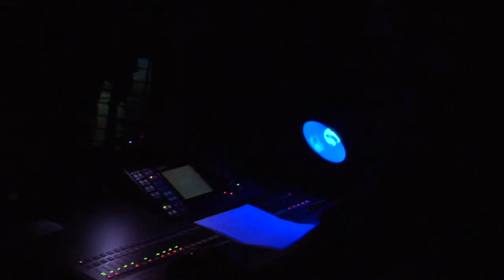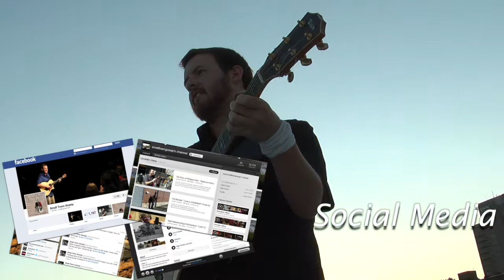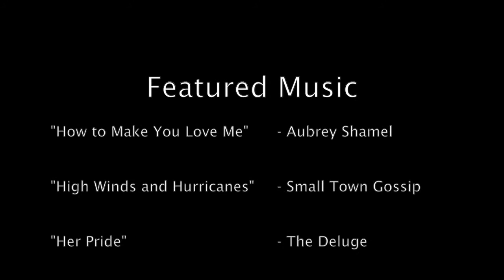SoundLizzard Productions Promo Video